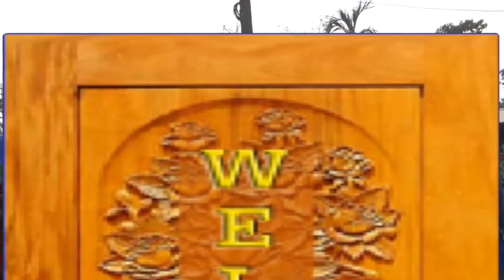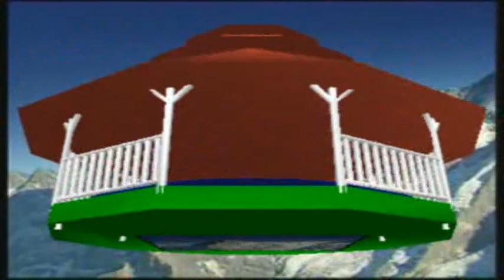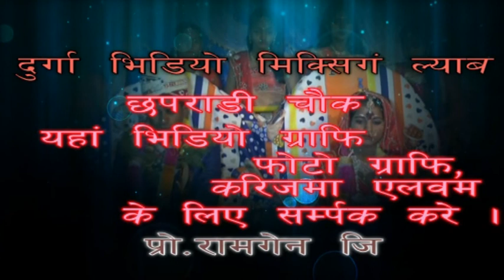Ramnandan Weds Sita Last part 4